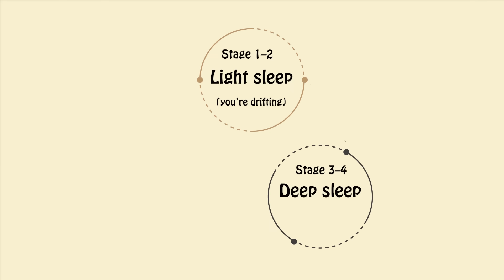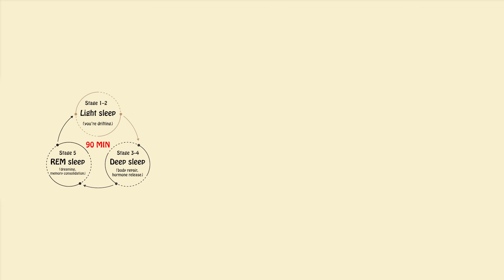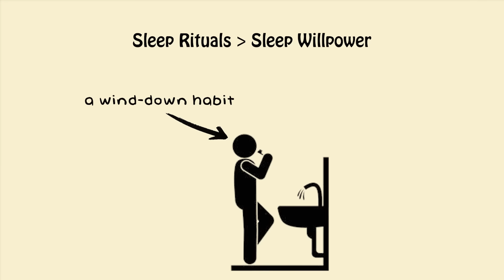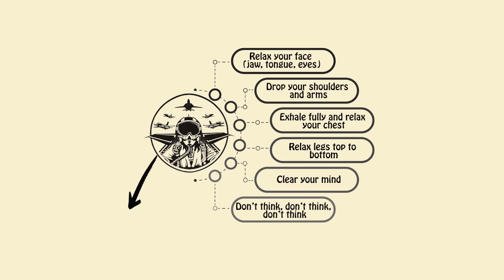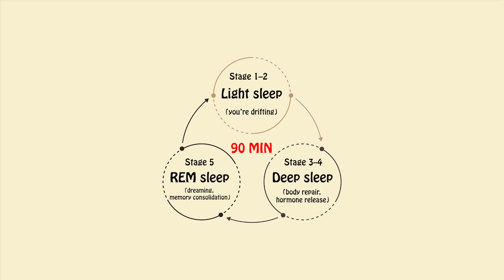How to Sleep 4 Hours and Feel Like 8 (Science-Backed)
How to Sleep 4 Hours and Feel Like 8 — Backed by Real Science & Real Results

Feel like you're wasting half your life sleeping? 😴
What if you could reclaim those hours — and still wake up refreshed, focused, and ready to crush it?

In this video, I’ll show you how to:
✅ Hack your sleep cycles
✅ Get deep, quality rest in less time
✅ Use Navy SEAL tricks and science-backed methods
✅ Build a nighttime routine that actually works
✅ Bust the biggest myths about sleep

This isn’t about skipping sleep.
It’s about sleeping smart — and turning your rest into a power-up.

💥 Whether you’re a student, entrepreneur, or just someone tired of being tired — this one’s for you.

👉 Drop your sleep routine in the comments!

I'm not a doctor or sleep specialist — just a fellow overthinker who’s read a ridiculous amount of research papers and tried these methods personally. 😅
If you have chronic sleep issues or health concerns, always talk to a qualified professional.
Sleep smart. Stay safe.
You deserve to feel awesome.